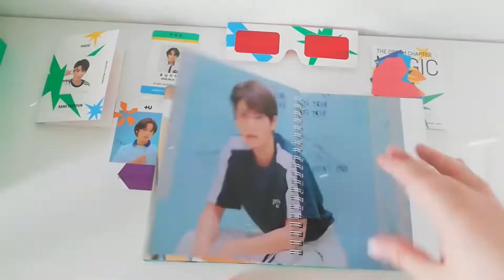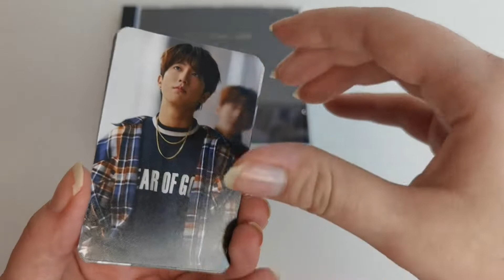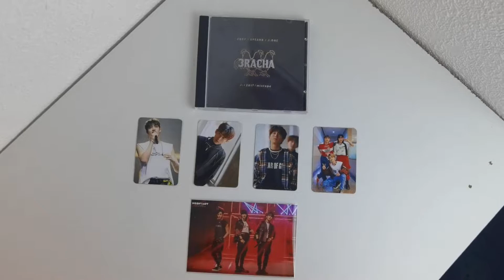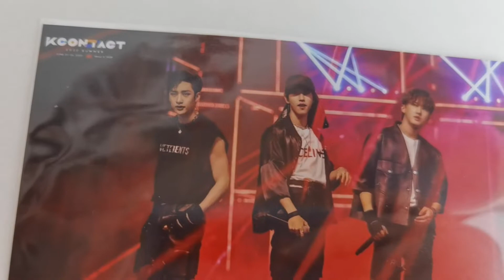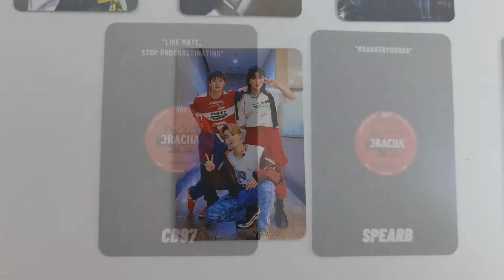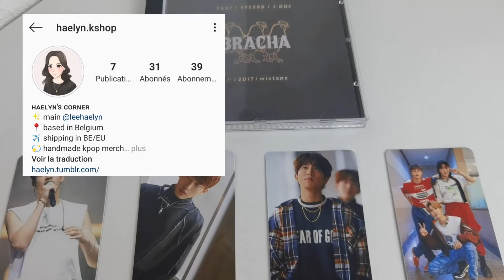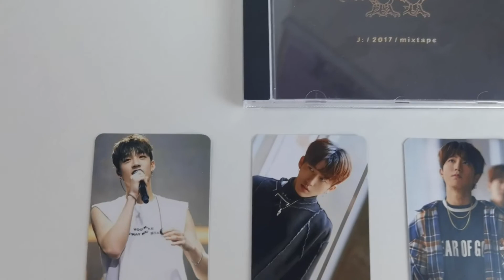𝙐𝙉𝘽𝙊𝙓𝙄𝙉𝙂 : 3RACHA - First Mixtape (Fanmade by haelyn.kshop) | Un superbe projet ! 😉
Nouvel unboxing de la chaîne ! Ouvrons ensemble le projet fanmade de @haelyn.kshop : 3RACHA First Mixtape !

Un second Batch sera ouvert en février ! Si ce CD vous intéresse voici le lien vers la page de haelyn :

🌸Yesstyle :
➡ CODE : LOREEN94

Pour ce qui est de la chaîne et de son contenu ?
🌸Des Unboxings
🌸Des réactions
🌸Des Reviews
🌸Des vlogs,
🌸Des vidéos plus posées (chatting)
🌸Et du partage avant tout !